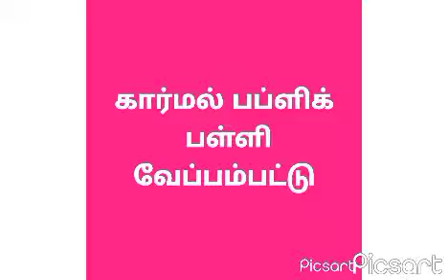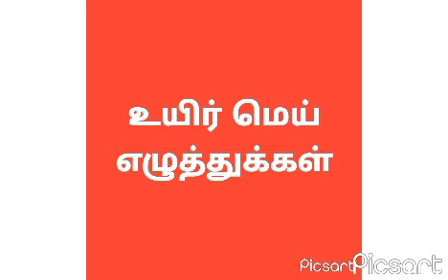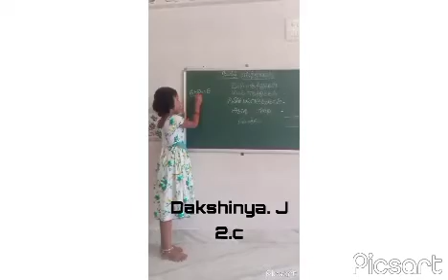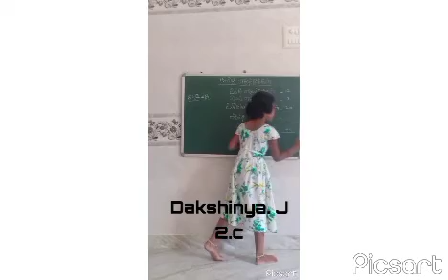Tamil Club Activity part 2@CPSV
Done by Grade 2 Students,
Carmel Public School,Veppampattu.